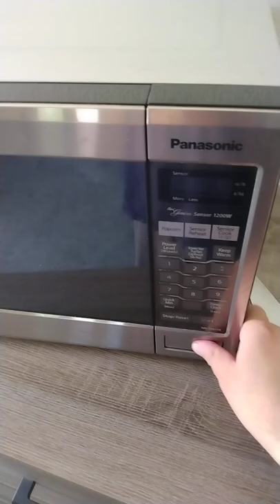KNIFE IN THE MICROWAVE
STEAK KNIFE